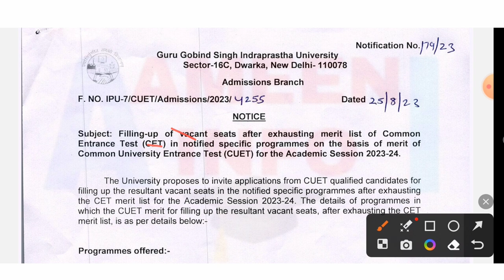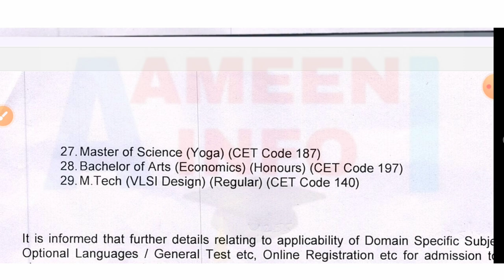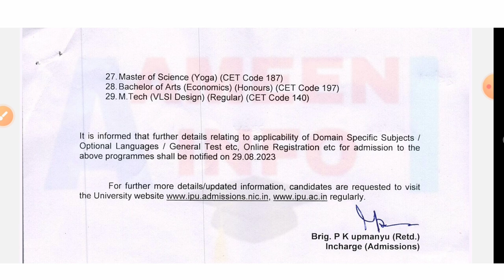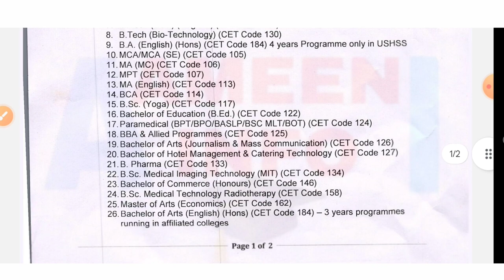IP University Admission Through Cuet 2023 | Ip University cuet based admission 2023 Latest update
Hii Everyone
Latest Update Regarding IP University Admission Through Cuet for various UG PG Courses